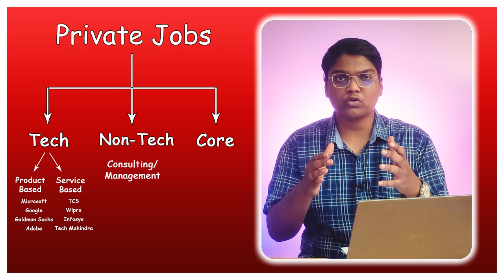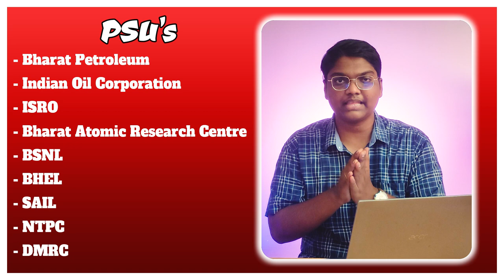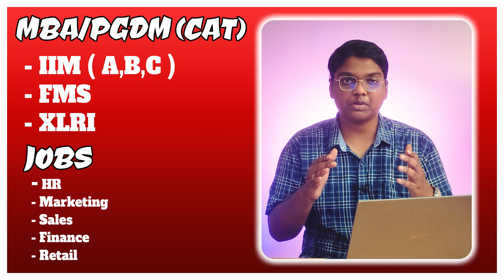Career Options after B.Tech in Telugu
In this video you will get know Full details of Career Options after B.Tech in Telugu. I hope you like this video, If you like this video click that like button, and If this information is useful to anyone Share to them, and tell your opinion on this video in the comment section and for more videos click that Subscribe button and press that Bell icon, so that you can never miss an update from us.

Mobile Mount for Tripod

Chapters:
00:00 - Intro
01:05 - 5 Career Options
01:32 - Career Option No.1
05:29 - Career Option No.2
06:29 - Career Option No.3
07:43 - Career Option No.4
09:02 - Career Option No.5
10:03 - Outro